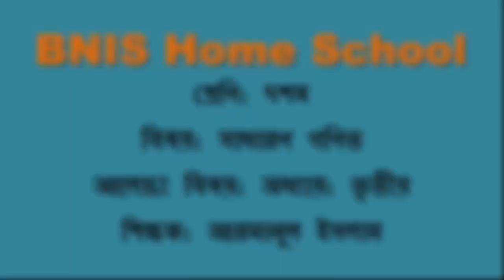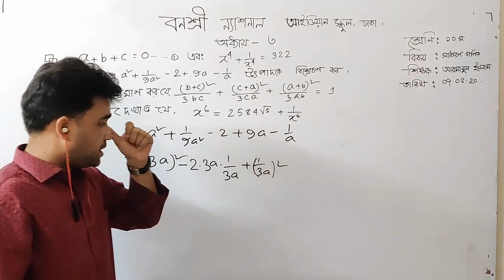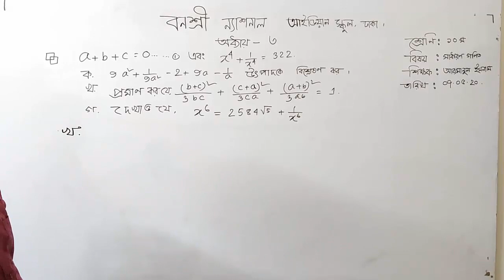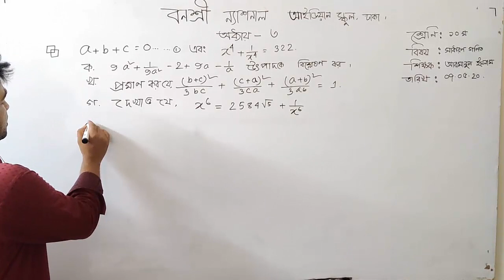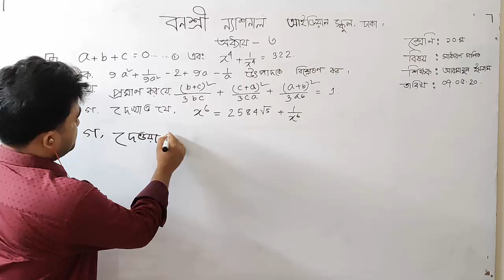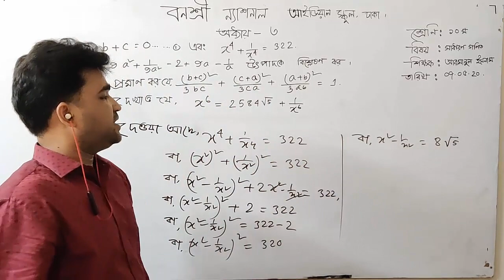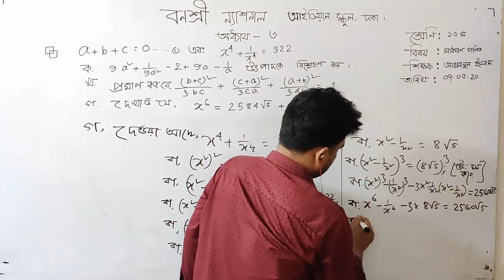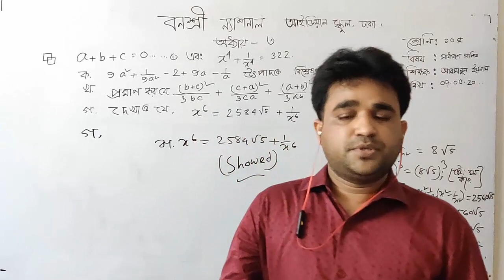Ten#Mathematics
শ্রেণি: দশম
বিষয়: সাধারণ গণিত
আলোচ্য বিষয়: অধ্যায়: তৃতীয়
শিক্ষক: আরমানুল ইসলাম